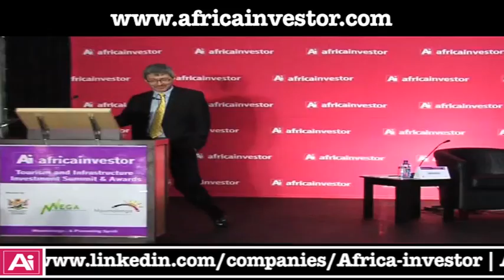Gillian Saunders at the Ai Tourism & Infrastructure Summit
Gillian Saunders, Principal Partner at Grant Thornton speaks at the Ai Tourism & Infrastructure Summit.